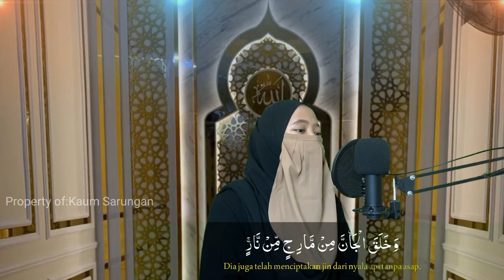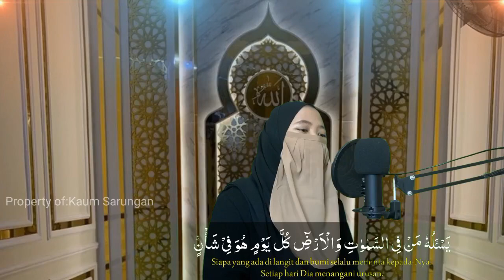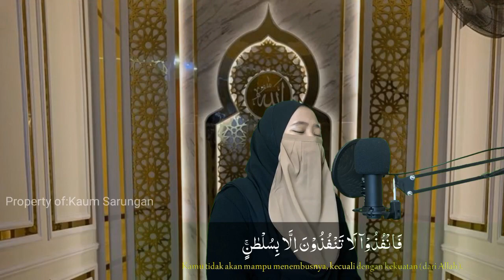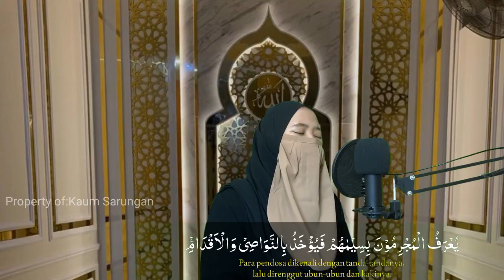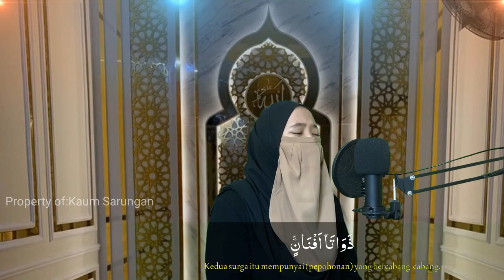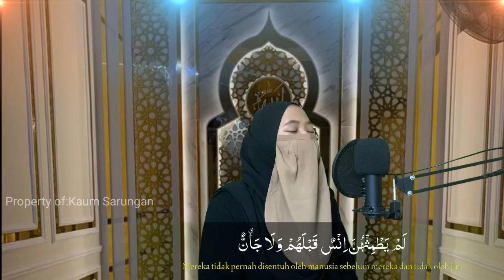Quran Ruqyah For To Unlock The Blocked, untuk kesehatan Hati dan pikiran